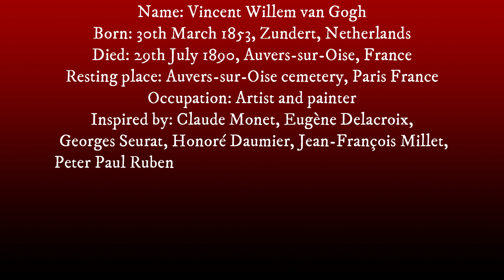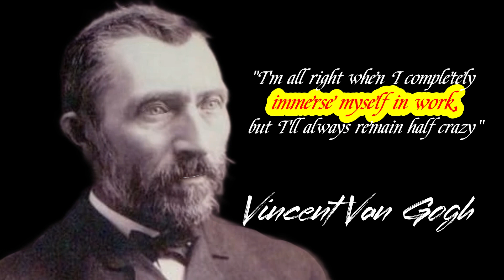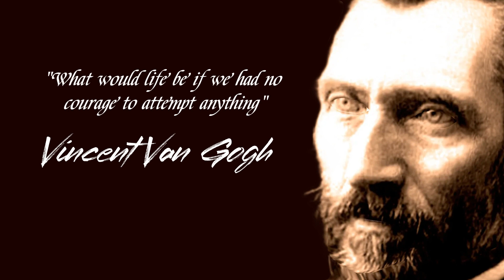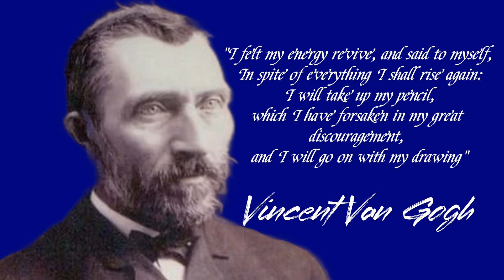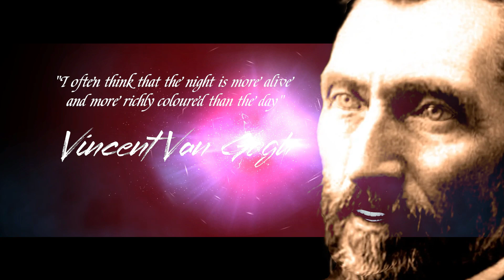Order photos of painters hundreds of years for you.Vincent Van Gogh quotes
Vincent Willem van Gogh is the most famous and influential post-impressionist painter in the history of art in the West